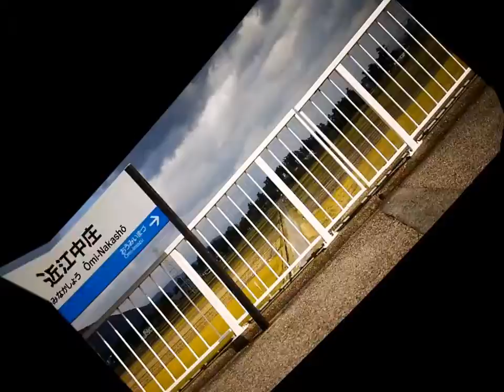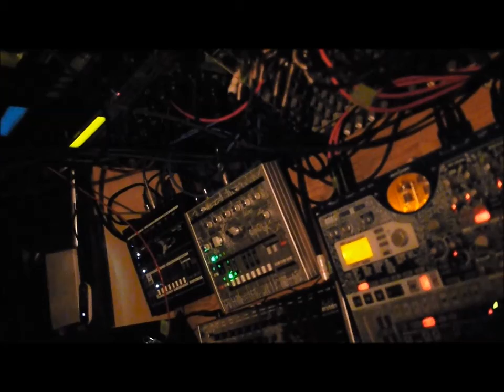Kick.S Live / Goa Trance Edit 528Hz [ xoxbox & acidlab miami & electribe mx & TR Rack ]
Kick.S Music